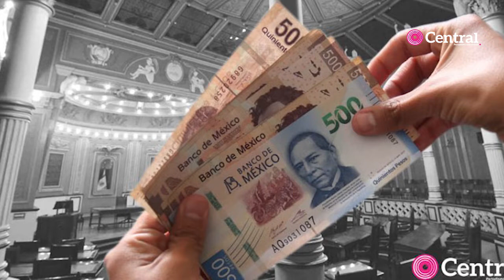Funcionarios poblanos recibirán hasta 281 mil pesos de aguinaldo.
Los funcionarios públicos de primer nivel en Puebla celebrarán en grande la Navidad y el Fin de Año, pues recibirán aguinaldos estratosféricos de hasta 281 mil pesos, cifra que resulta inalcanzable para la clase trabajadora en la entidad que reciben solo entre seis y ocho mil pesos por esta compensación.